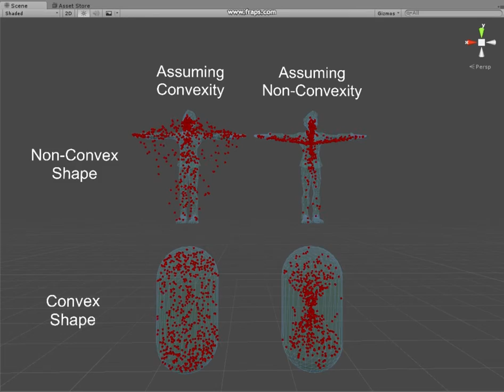Unity3D - Random Placement inside Mesh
Generating random positions inside (and on the surface) of a Mesh - you can get the scripts here:

If the mesh is Convex, we get a near-uniform distribution. If it's not convex, we can still get a decent (yet not uniform) distribution, if there's a point inside the mesh which has line of sight to most vertices.

Known short-comings:
Doesn't account for mesh density (if there is a specific area which has a lot more vertices per square unit, the distribution will lean towards that) - but that's rarely an issue in video game 3D models.